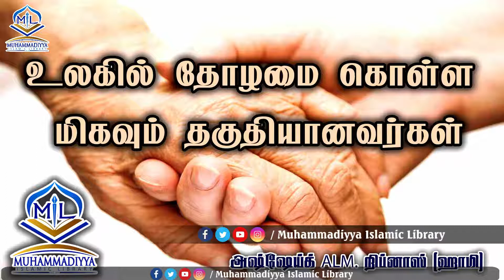உலகில் தோழமை கொள்ள மிகவும் தகுதியானவர்கள் | ALM. றிப்னாஸ் (ஹாமி) | Islamic Library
இது போன்ற மேலும் பல மார்க்க விடயங்களை அறிந்து ஈமானை அதிகரித்துக்கொள்ள இப்பொழுதே எம்முடன் இணையுங்கள்!
Muhammadiyya Network,
Muhammadiya Jumma Masjid,
Thaikka Road, Kalmunai-08
Sri Lanka